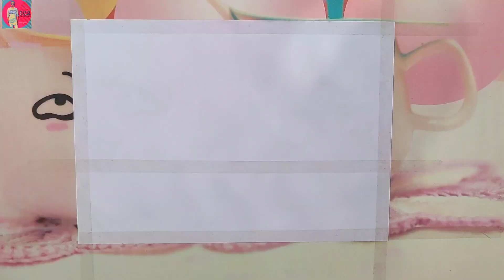|| BEAUTIFUL MOONLIGHT SCENERY DRAWING ||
|| ARTIST :- SRIJAN MAHANTA | IT'S A EASY PROCESS TO PAINT A BEAUTIFULL MOONLIGHT SCENERY WITH OIL PASTEL COLOUR ||